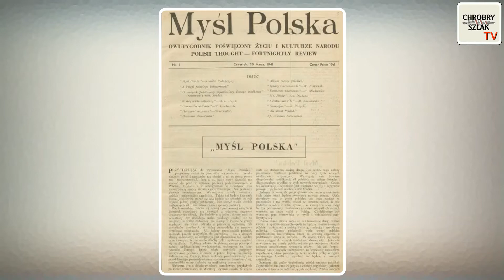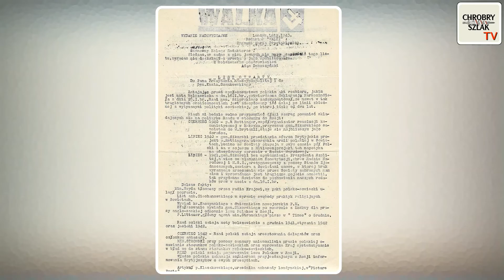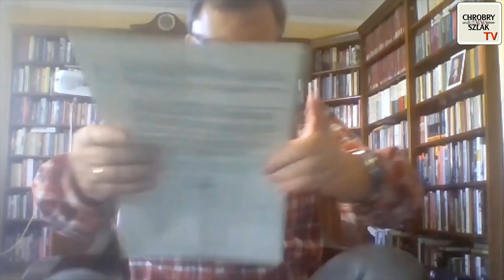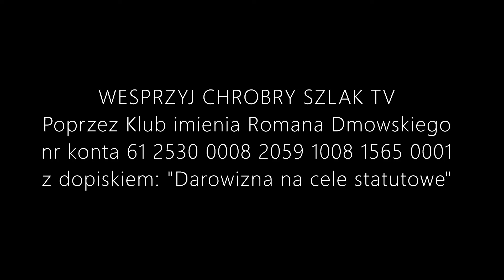Z kart historii ruchu narodowego: SN na emigracji w latach II wojny światowej (cz. 2)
O ile działalność obozu narodowego na początku XX wieku i w dwudziestoleciu międzywojennym jest już dość dobrze znana (choć nadal pozostały mało zbadane karty), to polityka działaczy Stronnictwa Narodowego wśród uchodźstwa polskiego w trakcie II wojny światowej i po niej jest dalej kartą znaną tylko przez koneserów. Zacięta walka o kształt polityki polskiej i powojenny kształt Ojczyzny jaka miała miejsce w "polskim Paryżu" i "polskim Londynie" to wydarzenia, w których ważną rolę odegrali narodowcy.

W pierwszej części swojego wystąpienia historyk dr hab. Krzysztof Kaczmarski omawia udział obozu narodowego w rządzie emigracyjnym i jego instytucjach, a także działalność polityczną i propagandową narodowców w latach 1941-45.